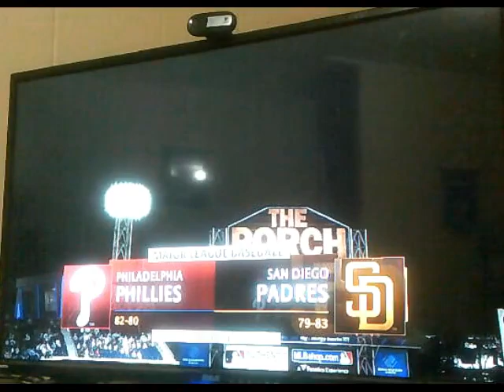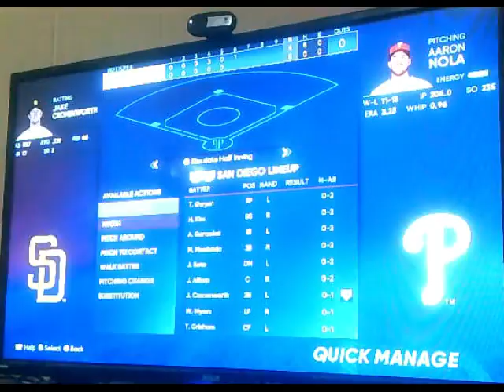MLB 22 The Show Homers in alternate parks 3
PARKS:
Crystal Falls
Old Yankee Stadium
The Porch